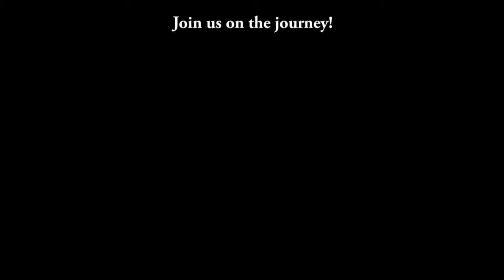Our Saviour's Sermon October 27, 2019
Pastor Bruce Arnevik, Our Saviour's Church, East Bethel, MN